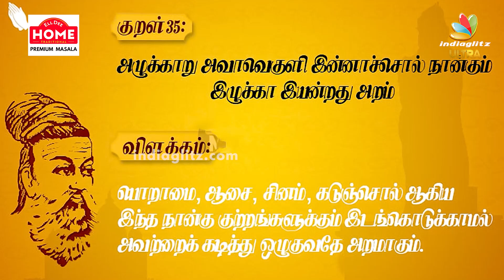என்ன புடுச்சவன் 1000 பேரு வெளிய இருக்கான்: Azeem's Most Confident Interview | Vikraman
After winning the Title in the Bigg Boss season 6 Azeem gave a exclusive interview about his journey in BB House and how much love and support he got after he came out from the house and much more interesting facts about other contestant like Vikraman, Shivan and more..